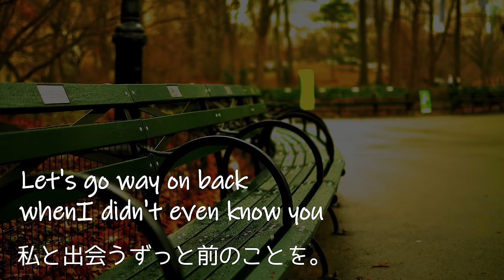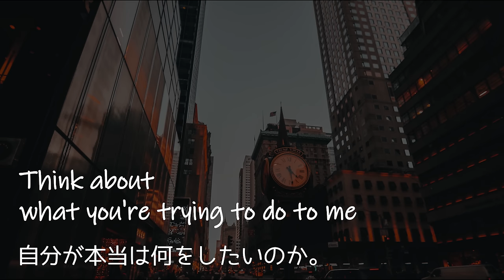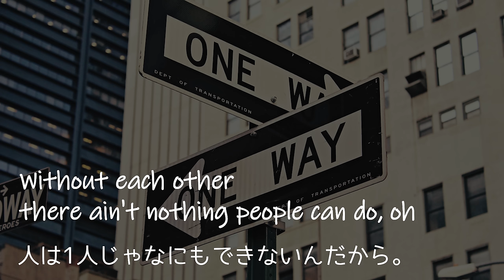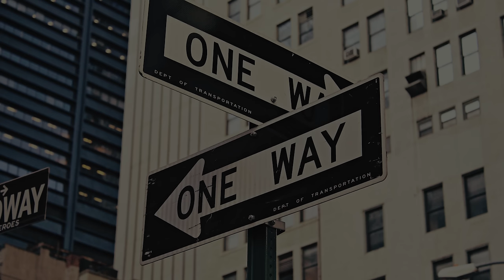Think - Aretha Franklin（日本語歌詞字幕 和訳） English & Japanese Lyrics 『シンク』アレサ・フランクリン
『Think（シンク）』アレサ・フランクリン
（日本語歌詞字幕付き）

Taoです。

アレサ・フランクリンが歌う『Think』の和訳動画です。

『Think』は、「ソウルの女王」と呼ばれたアレサ・フランクリンが1968年に発表した曲です。
この動画では1980年の映画『ブルース・ブラザーズ』に本人が出演して劇中で歌われたバージョンを訳しています。

「フリ～ダ～ム！フリ～ダ～ム！」の一節は、CMなどでも使われてましたので、耳になじみがありますよね。
まさに自由の賛歌という感じがします。

この曲の歌詞の面白さは、
強い女が気の弱い男に対して「あんたどうしたいのよ！？」と問い詰めている歌詞とも解釈できますし、（ブルース・ブラザーズの映画ではこっちの意味で使われてましたよね）
人の生き方そのものについて「あんたはどう生きたいのよ！？」と問いかけつつ「もっと自由に生きなさいよ！」と後押ししてくれているような応援ソングという解釈もできるところだなと思いました。

この動画の訳では後者の応援ソングとしての解釈を採用しています。

一部意訳の部分もありますのでご了承ください。

特に
People walking around everyday ～
の一節は特に意訳で書いてます。

Artist : Aretha Franklin
Translated and Edited by Tao

※こちらが『ブルース・ブラザーズ』の『Think』のシーン。私も大好きなシーンです。